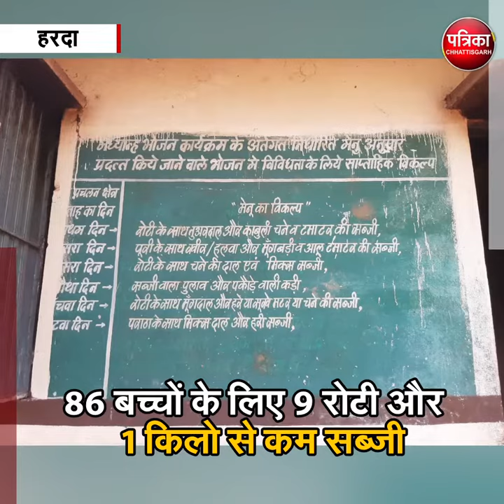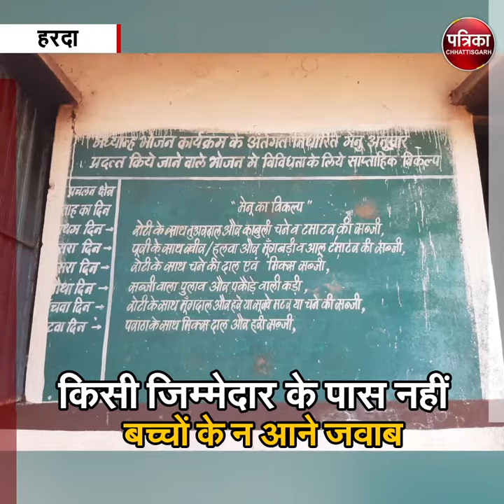आंगनबाड़ी केंद्रों पर भोजन का खेल